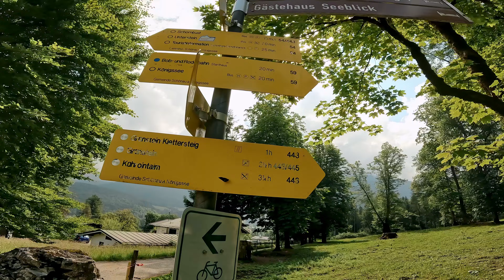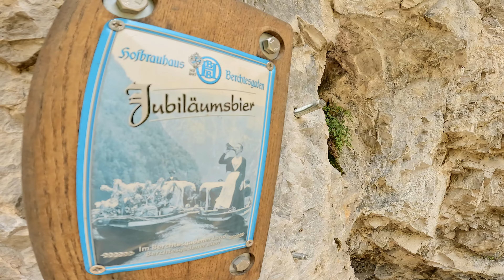TAG 1 - Grünstein Klettersteig über HOTEL ROUTE & (E) Passage | Matze Heigl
[TAG 1]    B  E  R  C  H  T  E  S  G  A  D  E  N

ENDLICH, UNSER LANGERSEHNTER URLAUB GING LOS! 😍

Schon zwei Wochen vor unserem Urlaub haderten wir mit dem Wetter,
denn es war ein auf und ab...mal schön, mal schlecht.

"Sollen wir unseren Urlaub verschieben oder haben wir Glück?"🤯

Letztendlich war es dann fast soweit und ja, was soll man sagen,
WIR HATTEN DAS BESTE WETTER ÜBERHAUPT! 😍

Angekommen am Explorer Hotel in Berchtesgaden ging es dann auch schon gleich los. Der GRÜNSTEIN KLETTERSTEIG war unser Ziel für diesen Tag. ⛰️

Der Zustieg war nicht zu lang und der Klettersteig versprach anspruchsvolle und aussichtsreiche Passagen. 🧗🏼‍♂️

Natürlich haben wir wieder versucht das beste von diesem Tag mit unseren Kameras 📷 und der Drohne 🚁🎮 einzufangen und euch die ein oder andere Information mit auf den Weg zu geben.

Es war wirklich ein absolut schöner und erfolgreicher erster Tag und wir
sind wieder heil unten angekommen.

Timestamp:

00:00 Intro
00:59 Überblick mit TOPO
01:34 Endlich geht´s los!
02:04 Zustieg über alte Rodelbahn
02:15 Auf geht´s in den Klettersteig
02:50 Die erste C/D Passage
04:47 Der erste Notausstieg
05:41 Gefährliche Situation in der "Klammerwandl"
06:38 STATEMENT von Thorsten zur Situation
07:33 Kurzer Überhang (E)
08:13 Ankunft an der Hängebrücke
09:16 "Heisei-Hängebrücke"
09:55 Jubiläumsbier zapfen, direkt aus dem Fels
10:18 Unsere Wege trennen sich
10:26 THORSTEN: Aufstieg über A/B Passage
11:05 MATZE: Aufstieg über D/E Passage
18:33 Nehmt euch das BITTE zu Herzen
19:16 Wiedersehen macht Freude :-)
20:20 Ankunft am Gipfelkreuz
20:55 Kaffee muss sein
21:15 Das F A Z I T

A L L G Ä U P I X E L

L I E B L I N G S Z I T A T

🏔 „Ganz oben zu sein, die Schwierigkeiten überwunden zu haben, ohne Angst, als eine gemeinsame Leistung - das ist das beste Gefühl überhaupt.“ 🏔